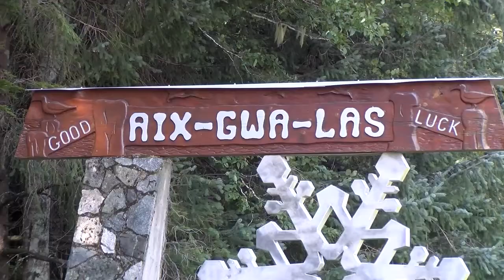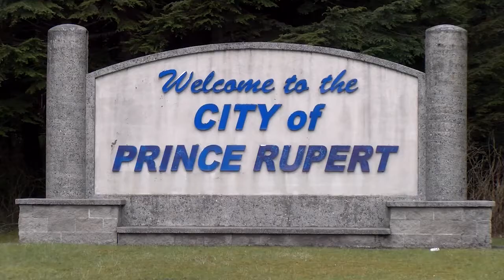May 20, 2021 - North West Childcare - Reporter: Joshua Azizi